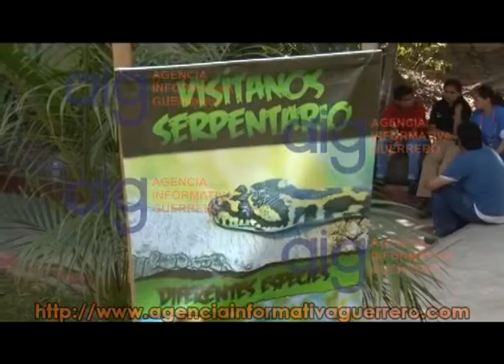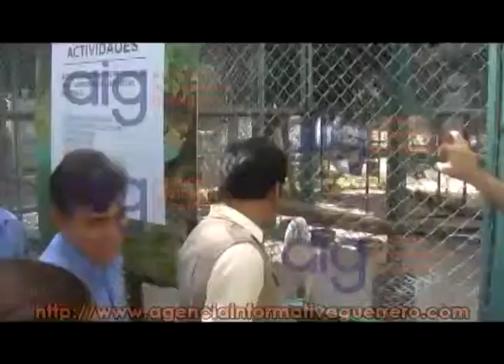Inauguran serpentario y aviario en el Zoochilpan